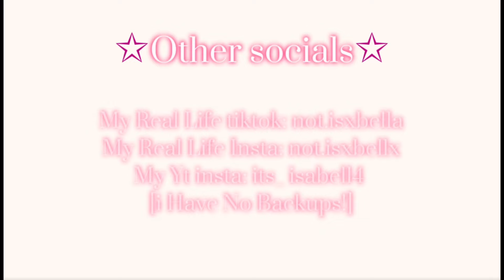•✩🕰️A waste of time 🕰️✩• []Bakudeku🧡💚 & other ships-MHA/BNHA-angst?[]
Please please make sure you eat, drink, sleep and take care of yourselves because you are worthy of love and everything great on this earth!❤️‍🩹
I hope you all have a great day/night wherever you are!
Make sure to take care of yourselves🫶

Music💞:
Intro & Outro music-lavender by massobeats
music
no idea found it off youtube